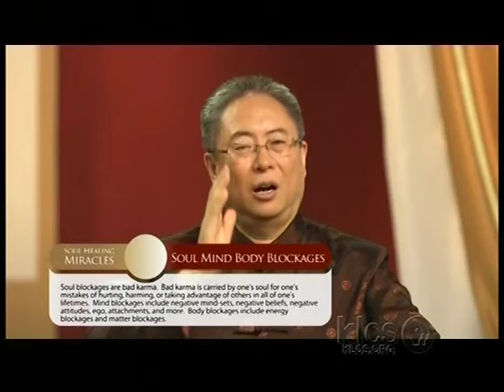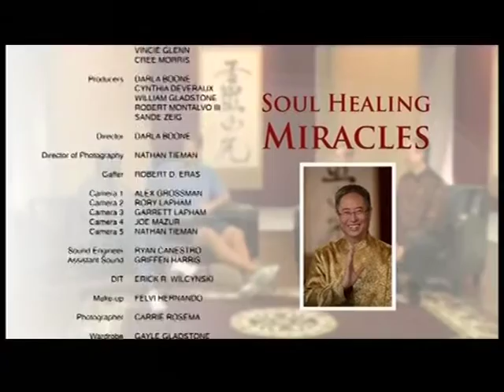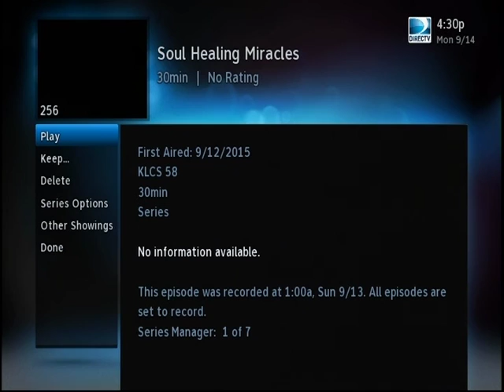Dr & Master Sha Miracle Soul Healing episode 4